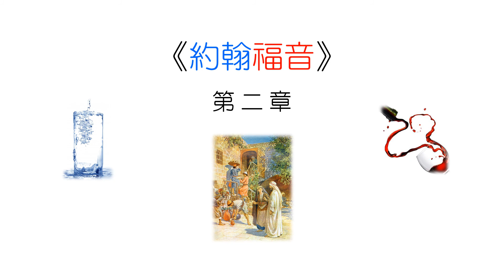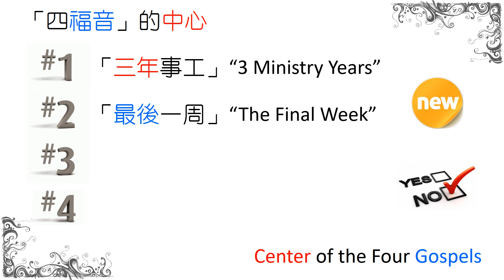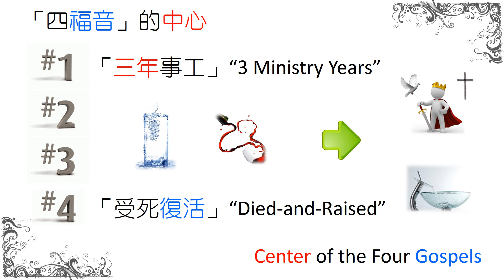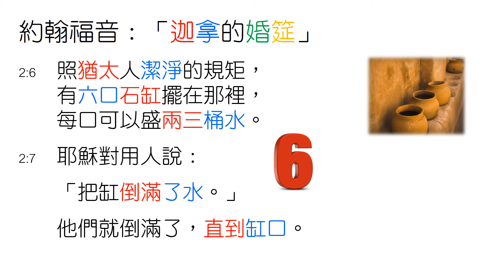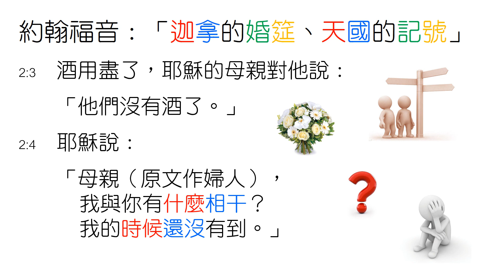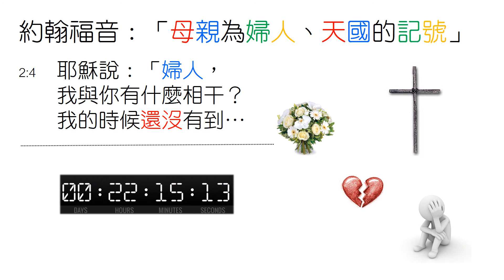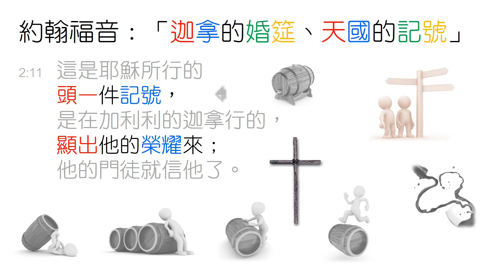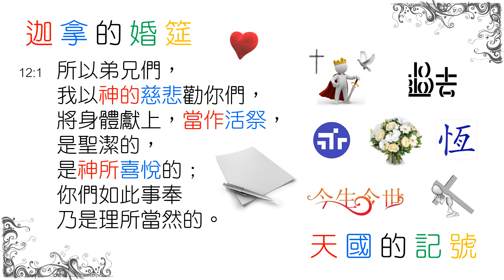[林鍵] 2017.05.24 B 迦拿的婚筵、頭一件神蹟 [台北]